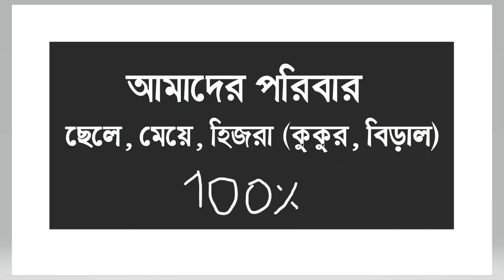Thumbnail U Turning